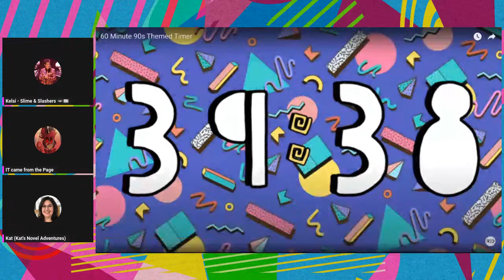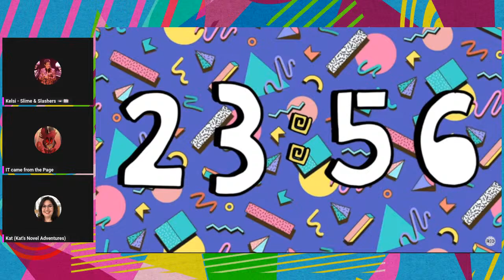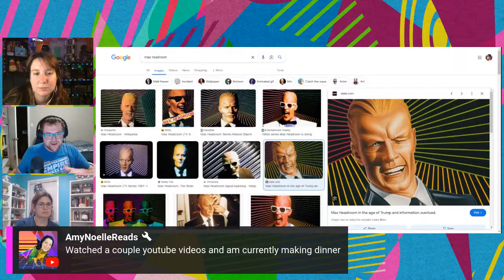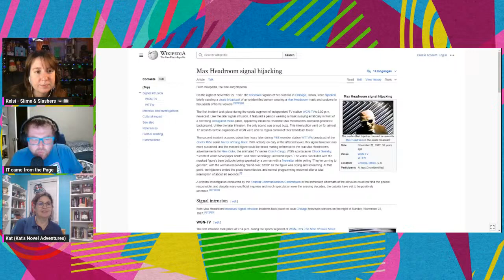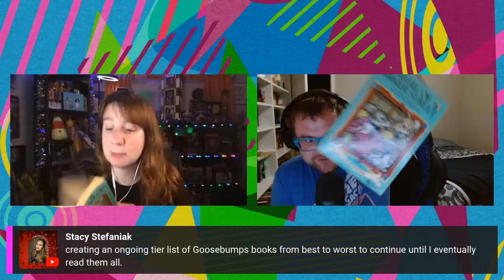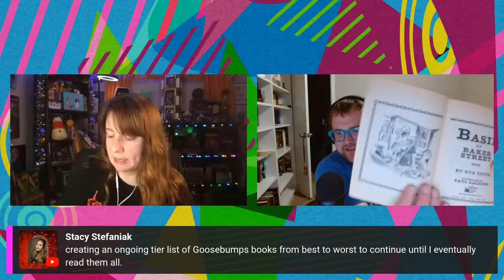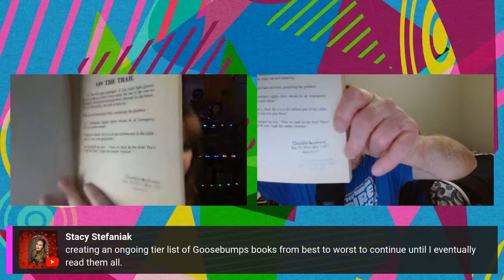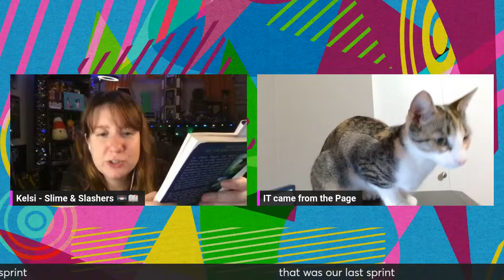Reading and Productivity Sprints | Old School April Readathon Watchathon 2024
Welcome to these reading and productivity sprints! Let's sprint and hang out and celebrate the Old School April Readathon and Watchathon

Old School April is an epic nostalgia themed readathon and watchathon event set to take place during the entire month of April 2024 -  Old School April! There are readathon prompts, watchathon prompts, and ACTIVITY PROMPTS. Participate if you love the 80s or 90s or any nostalgic decade or even participate if you just love online events like readathons! This event is so flexible that it is for everyone! Some prompts include reading and watching host recommended books and movies plus fun activities like building pillow forts, taking instagram pictures, listening to old school music, and eating nostalgic snacks!

Read (and/or watch) any genre! Horror, romance, fantasy, historical fiction, general fiction, nonfiction, etc. Read (and/or watch) anything from any year!

Join us for OSA 2024 - see deets below!

OSA Google Sign Up Form - please sign up so you can participate in April!

Kelsi's Links:

Wish List